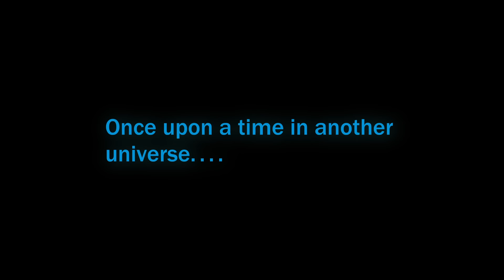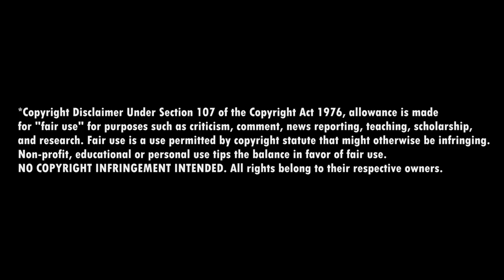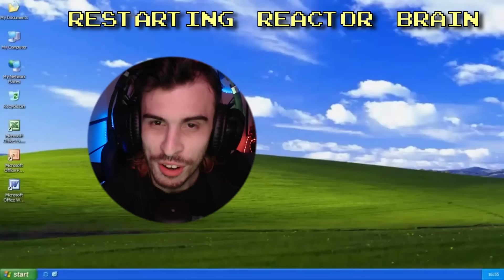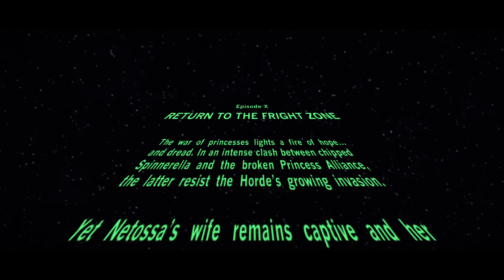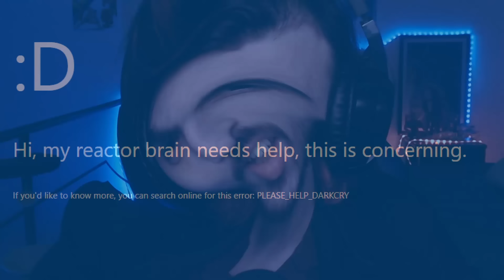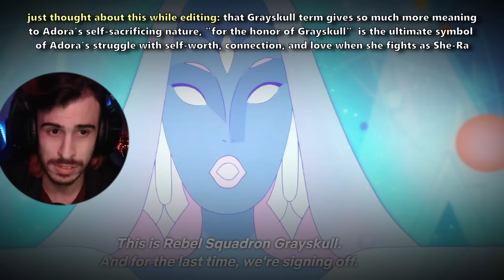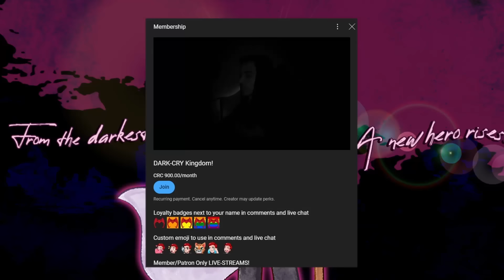WAR OF PRINCESSES! SHE-RA 5x9 (An Ill Wind), 5x10 (Return to the Fright Zone) Reaction/Discussion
A WAR OF PRINCESSES in Etheria has begun and the stakes get higher and higher! And also... CATRA AND ADORA, JUST PLEASE! Welcome to the reaction/first time watching/commentary of SHE-RA AND THE PRINCESSES OF POWER 5x9 ("An Ill Wind") and 5x10 ("Return to the Fright Zone") and these episodes are an extremely entertaining follow-up to the space arc as we follow the Rebellion trying to fight back Horde Prime's forces and retrieve the chipped princesses. Incredible balance of drama and levity as we have intense battles against Spinnerella and Scorpia for example, and we also dig a bit deeper with certain character dynamics and state of mind of them... and HOLY MOLY, the ending of episode 10 is THRILLING. The end is near for this beautiful and emotional journey. What do you think of AN ILL WIND and RETURN TO THE FRIGHT ZONE? Let me know your thoughts and feelings down below in the comments!

🍿 CHAPTER TIMESTAMPS:
00:00 - ONCE UPON A TIME IN ANOTHER UNIVERSE...
1:12 - An Ill Wind (5x9) Reaction and Commentary!
20:28 - Thoughts on An Ill Wind!
26:32 - Return to the Fright Zone (5x10) Reaction and Commentary!
48:17 - Thoughts on Return to the Fright Zone!

We do not own this piece of musical content in this video.
This video is for promotional and artistic purposes only.
Make sure to support the artists.

= = = = = = = = = FOLLOW ME  = = = = = = = = = = = =

See ya! ☕️

Original TV Show:  She-Ra and the Princesses of Power, Season 5, Episode 9, "An Ill Wind"
Original TV Show:  She-Ra and the Princesses of Power, Season 5, Episode 10, "Return to the Fright Zone"